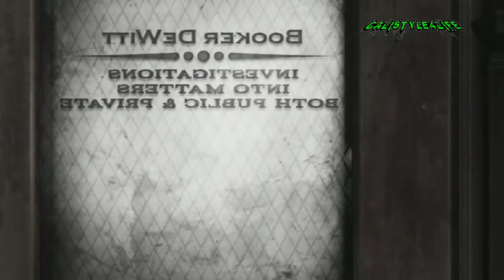BioShock Infinite Playthrough Part III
A Playthrough with no commentary ,Enjoy the game!

Platforms: Playstation 3, Xbox 360 & PC
Publisher: 2K Games
Developer: TBA
Genre: First-Person Shooter
PEGI Rating: RP
Release Date:
US: March 26, 2013